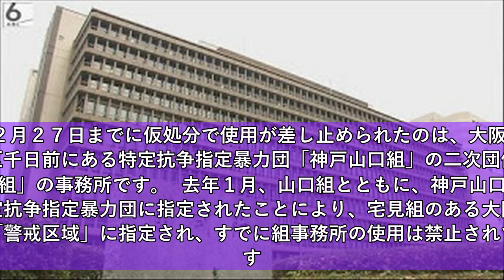神戸山口組直系「宅見組」事務所の使用差し止め 大阪地裁が決定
神戸山口組直系「宅見組」事務所の使用差し止め　大阪地裁が決定  大阪・ミナミの繁華街にある、神戸山口組の直系組織「宅見組」の事務所について、大阪地裁が、使用を禁止する仮処分を決定したことがわかりました。  ２月２７日までに仮処分で使用が差し止められたのは、大阪市中央区千日前にある特定抗争指定暴力団「神戸山口組」の二次団体「宅見組」の事務所です。  去年１月、山口組とともに、神戸山口組が特定抗争指定暴力団に指定されたことにより、宅見組のある大阪市内は「警戒区域」に指定され、すでに組事務所の使用は禁止されています。  しかし、その後も各地で抗争事件が相次いだことから、地域住民ら４８人から委託を受けた大阪府暴力追放推進センターが、宅見組の事務所の使用を禁じるよう、仮処分を申し立てていました。  センター側の代理人弁護士によりますと「警戒区域」にある事務所の使用を裁判所が差し止めるのは全国初だということです。  今回の決定で宅見組は、大阪市が「警戒区域」の指定から解除された後も、組事務所の使用を禁じられます。